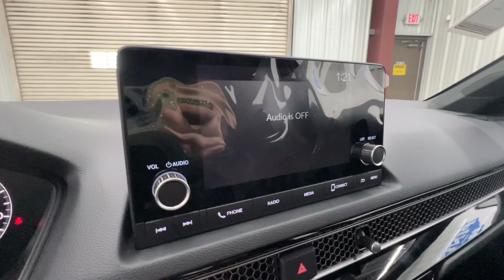2025 Honda Civic Sport Springfield, Nixa, Ozark, Republic, Branson MO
New 2025 Honda Civic Sport available at Pinegar Honda located in 3520 S Campbell St, Springfield, MO, 65807.
Stock#: 25-0554 - VIN#: 2HGFE2F57SH548183

You will love the features of this   2025  Honda Civic. You'll fall in love with the Civic Sedan, the practical compact that delivers smooth, responsive, powerful performance, advanced safety technology, refined looks, and industry-leading efficiency. These are just some of the great options this vehicle comes with: Apple Carplay®/Android Auto®, Keyless Entry, Heated Mirrors, Adaptive Cruise Control, Back-Up Camera, Satellite Radio, Aluminum Wheels, Blind Spot Monitor, Alarm, Electronic Stability Control. It feels good to be in the sweet spot. The Honda Civic Sedan will take you there. Take it out for a test drive today.